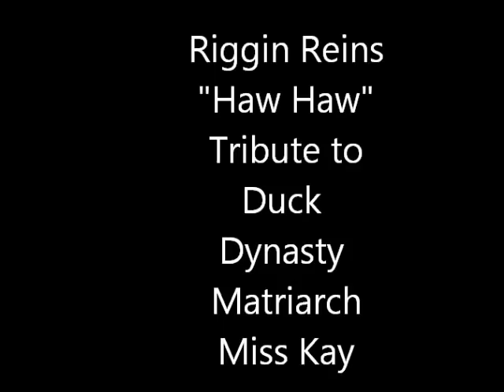Duck Dynasty Tribute to the matriarch Miss Kay / Feat: Riggin Reins new single "Haw Haw"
Duck Dynasty, A tribute to the matriarch Miss Kay. Featuring: Country music artist Riggin Reins new single "Haw Haw"